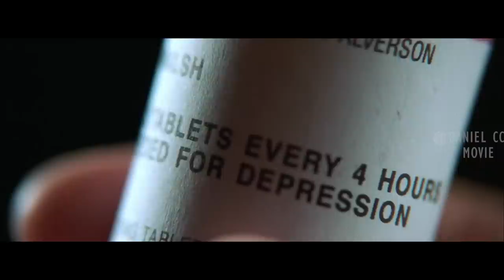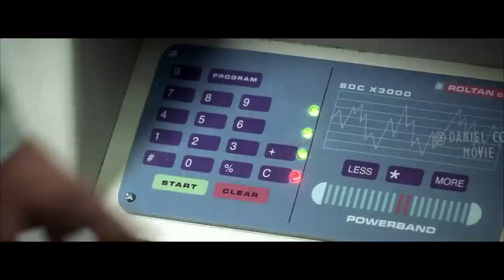Teethless Fairy Collects Kids' Teeth As Her Hobby |DARKNESS FALLS EXPLAINED